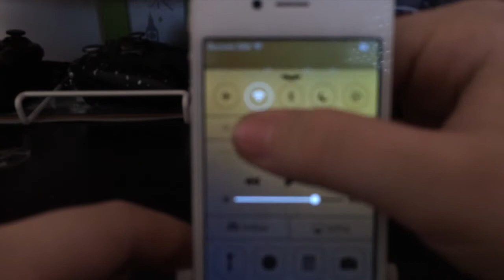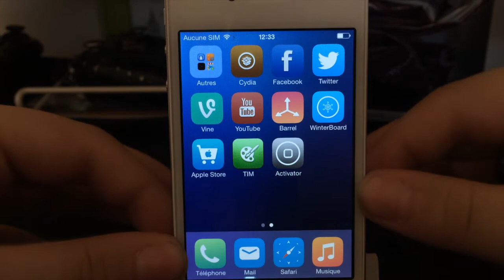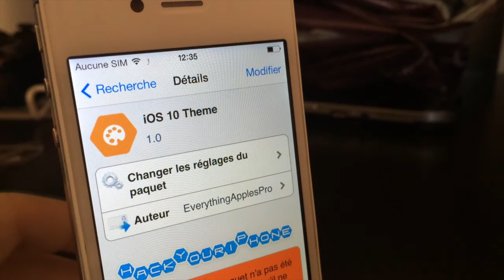Theme pour IOS 7 / IOS 10 Theme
voila un des premiers thème compatible IOS 7

Nom : IOS 10 thème
prix : gratuit

voila
salut